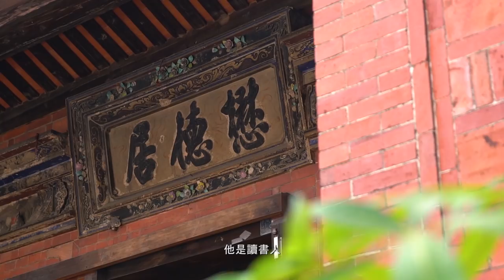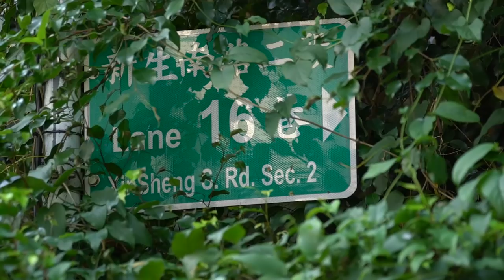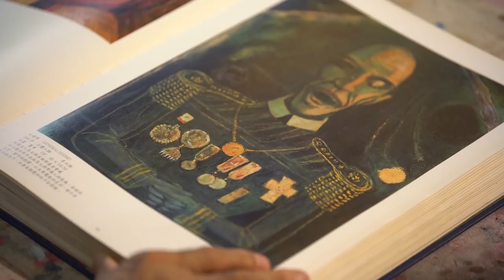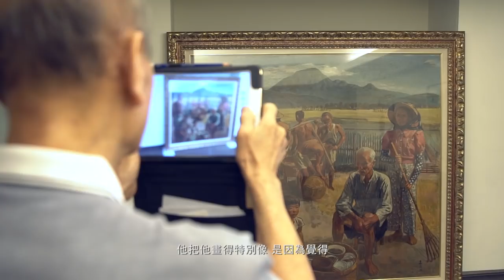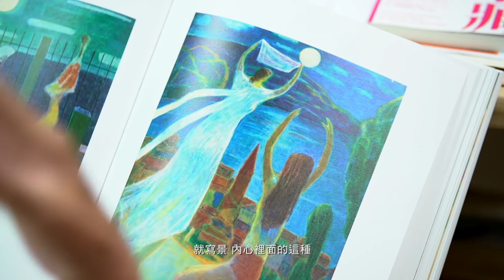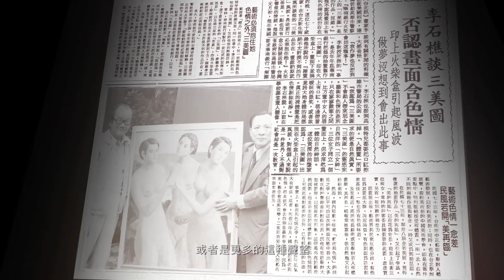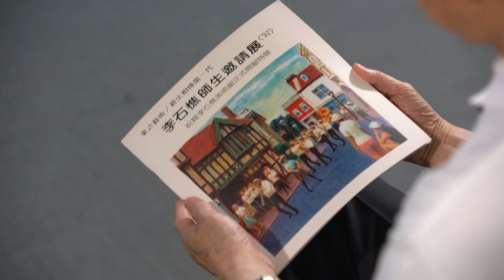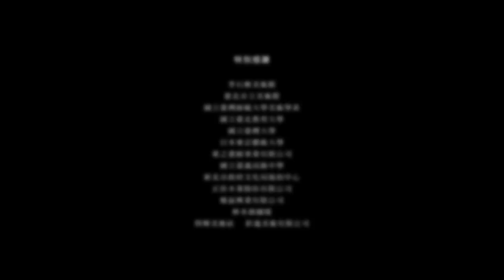【島嶼傳燈人】 李石樵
台灣美術人才輩出，皆因有藝術家前輩們無私地教育與奉獻。為呈現台灣美術先行者的作品及故事，展現自由強壯的美學種子在美麗寶島開花結果，遂拍攝九位藝術先師的紀錄片，追溯畫家的足跡，透過受其啟蒙的學生們分享與解析，紀錄台灣現代藝術教育家的身影，不僅向其致敬，也為台灣美術文化史留下紀錄，並傳遞國家的美學養分，帶動台灣文化與美學的復興。

畫壇的萬米長跑者─李石樵(1908 ~ 1995)
李石樵是台灣第一代西畫家。1908年生於台北泰山， 1923年進入台北師範學校(今國立台北教育大學)就讀，受美術教師石川欽一郎影響甚深；1927年，19歲的李石樵初試啼聲之作《台北橋》入選「台展」，使其往藝術之路邁進；1931就讀東京美術學校(今東京藝術大學)；1933年以《林本源庭園》入選「帝展」，並於1943年獲得第一位日本新文展的「免審查」資格，是當時台籍畫家最頂尖的榮譽。 1934年，李石樵與廖繼春、顏水龍、陳澄波、陳清汾、李梅樹、李石樵、楊三郎，及日本畫家立石鐵臣等8人創立「台陽美術協會」，推動台灣新美術運動。二次大戰後，成立畫室收徒授藝，亦在師範大學美術系任教，培育出多位當今畫壇的中堅份子。戰後創作風格呈現純熟的寫實主義精神，創作反映時代、社會現象，表現對時局的感悟，以及對土地的熱愛，其中最為人所稱頌議論的有〈市場口〉、〈田園樂〉、〈建設〉等作。

李石樵終生創作不輟，在長達70年的創作生涯不斷地前進、超越，而有「畫壇的萬米長跑者」的美譽。他本身富有思考、哲學批判的個性，進而建立獨特且高超技巧的繪畫風格，構圖傾向理性的色、線組合，使用低明度、高彩度色彩，其畫風雖多變，但不變的繪畫特質，就是對社會的關懷；晚期回歸至寫實風格，呈現溫暖、和諧的畫面。